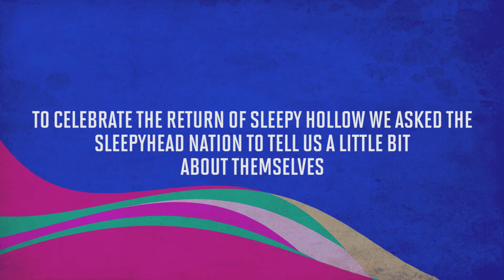I Am A Sleepyhead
As proclaimed by this video from Orlando Jones and his Driveby Entertainment production company, a Sleepyhead, noun, is a card carrying member of the Sleepy Hollow fandom.

Join Sleepy stars Tom Mison, Nicole Beharie, Lyndie Greenwood, Katia Winter, Orlando Jones, John Noble, Amandla Stenberg, actor Marlon Wayons, Nerdist’s Clarke Wolfe and Sleepyheads around the world as they introduce themselves and proclaim for all to hear, “I am a Sleepyhead!” in support of the second season of the Fox hit. From filmmakers overseas to pastry chefs to authors, all different ages, races and nationalities answered the call to tell a little about themselves and the results can be seen above!

Sleepy Hollow, created by Alex Kurtzman, Roberto Orci, Len Wiseman and Phillip Iscove, returns with an extend season two on Monday, September 22.